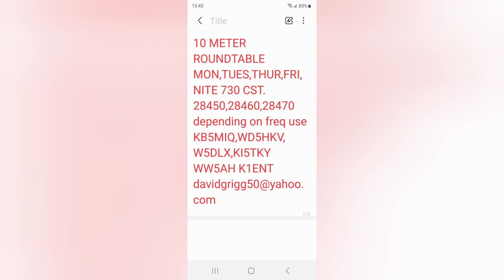Local school Ham club! Ft8, Js8call, digital modes, Ham radio cat cuts loose#hamradio